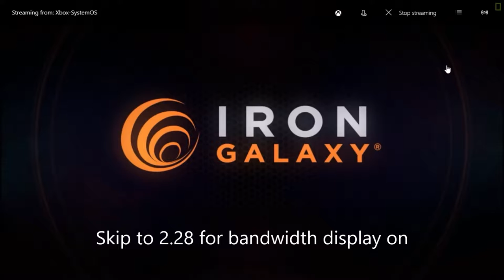Windows 10 Xbox One Streaming Test. Mixed Results And Freezing Fix